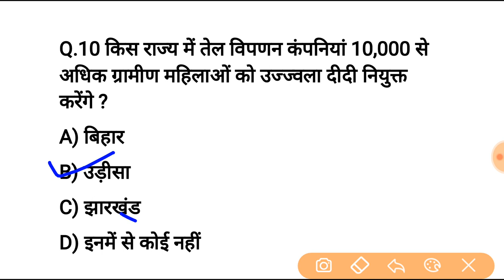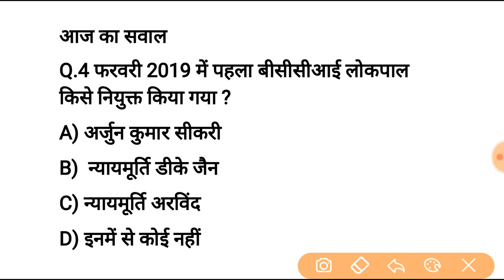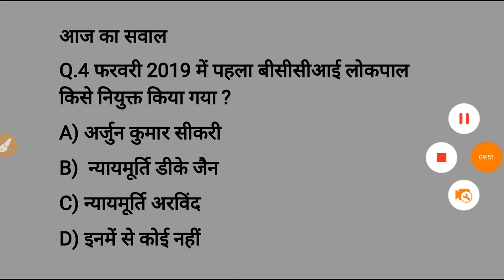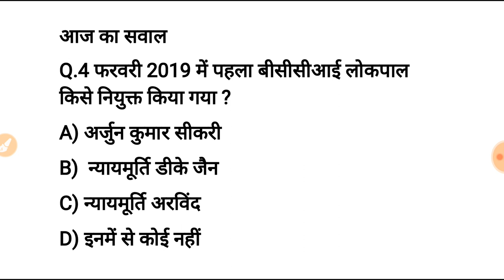24 फरवरी करेन्ट अफेयर्स हिंदी | Daily Current Affairs Booster 24th february -Online study point